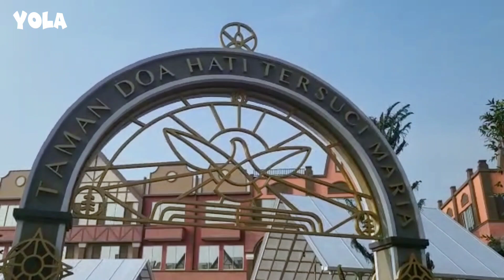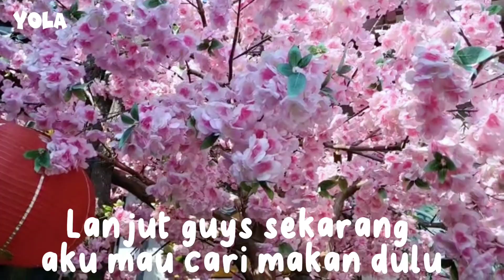My Birthday Vlog💗,Jalan Jalan ke PIK 2